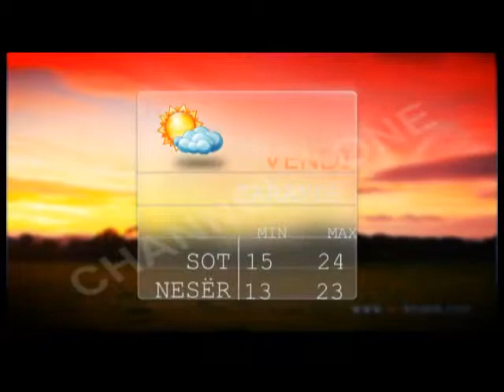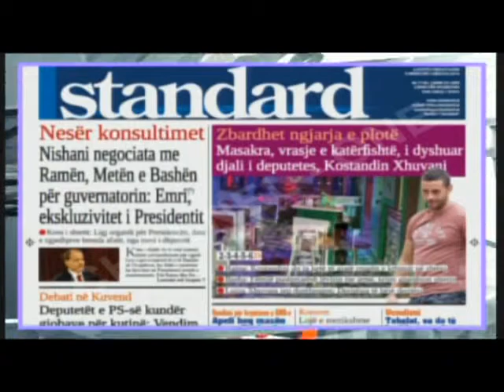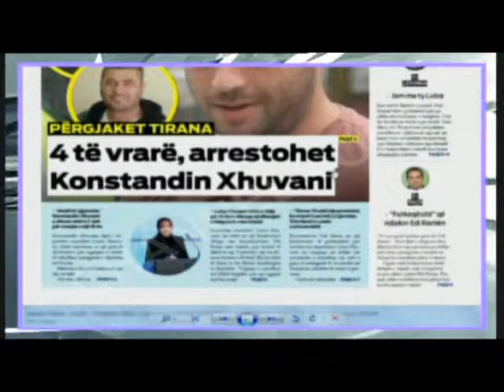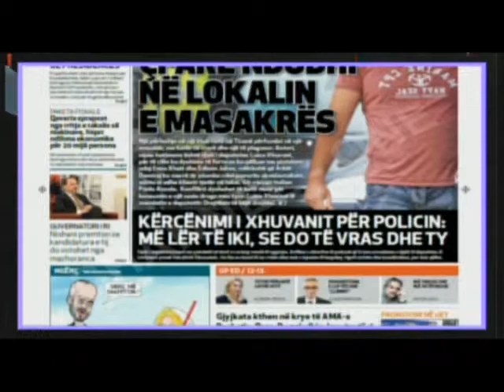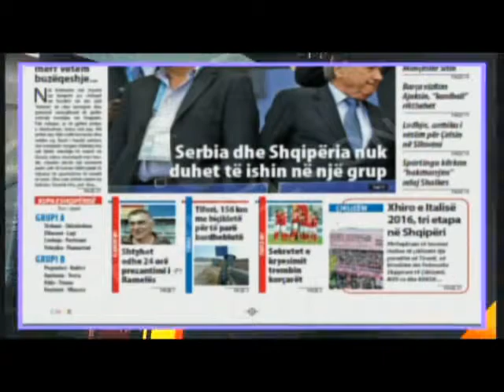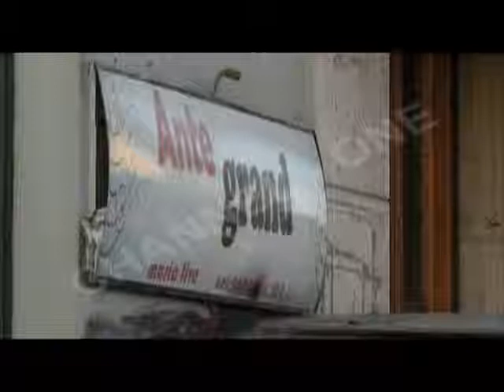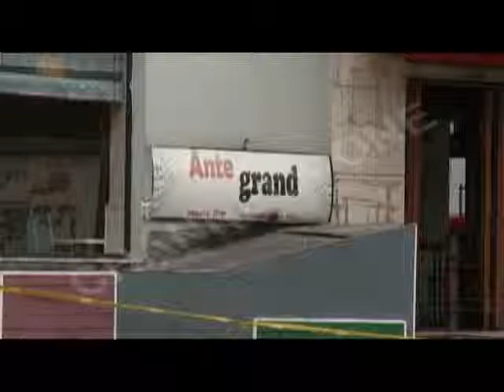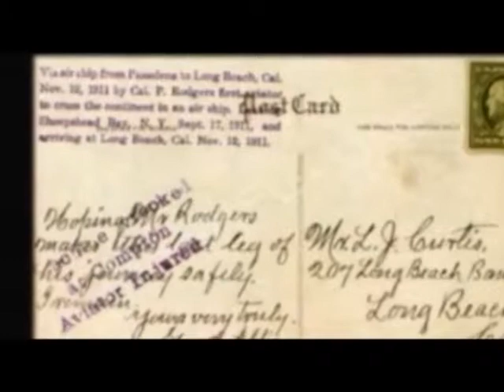"Infomorning", nga Edjona Dervishi